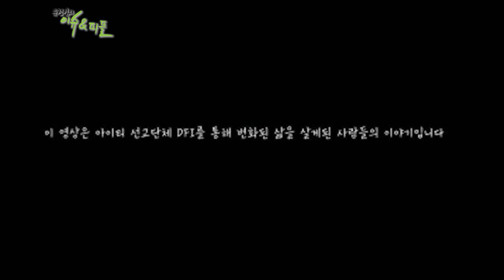유정임의 이슈앤피플 인물편- 아이티 선교봉사에 헌신중이신 김민헌 선생님